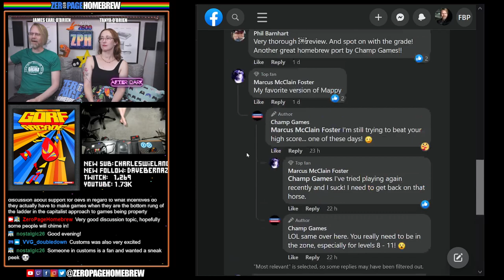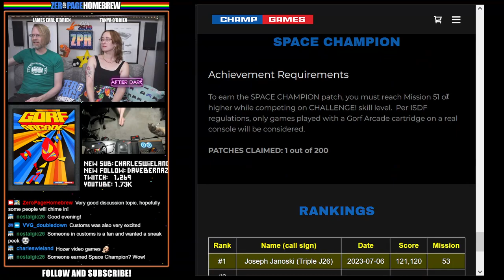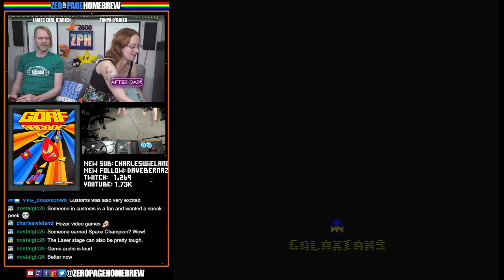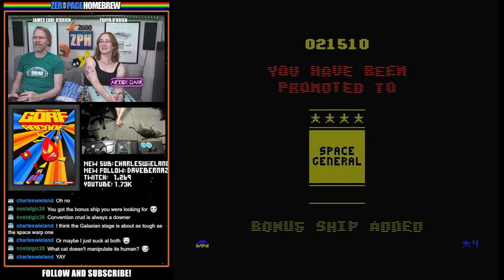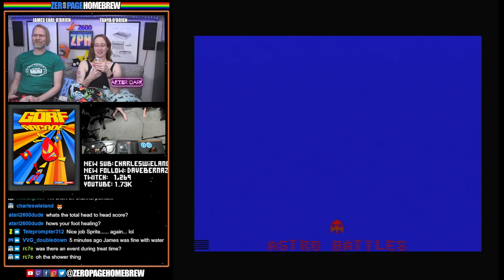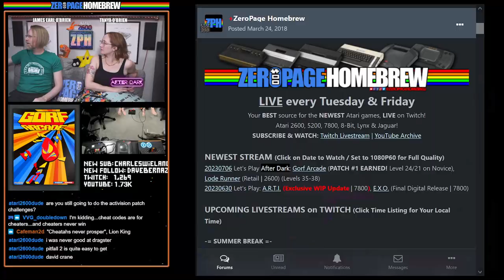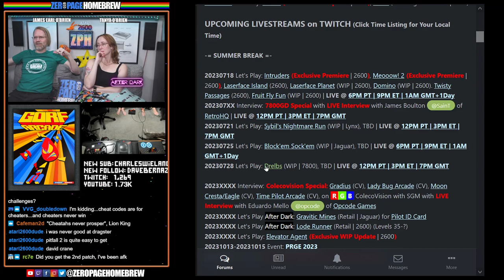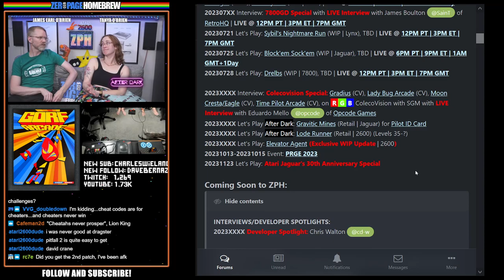Gorf Arcade (Patch #2 EARNED! | Atari 2600): AFTER DARK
00:00 Intro / News
13:53 Gorf Arcade (2022 Retail | 2600) by Champ Games / John Champeau @johnnywc (Coding & Design), Nathan Strum @Nathan Strum (Graphics & Voice), Bob Decrescenzo @PacManPlus (Music & Sounds)

60FPS through RetroTINK 5X-Pro: Atari 2600 (RGB), 5200 (SVID), 7800 (SVID), 800XL (RGB), Jaguar (RGB), Lynx (VGA)